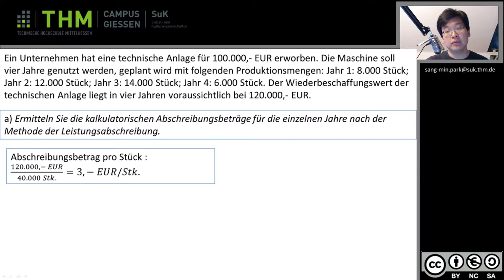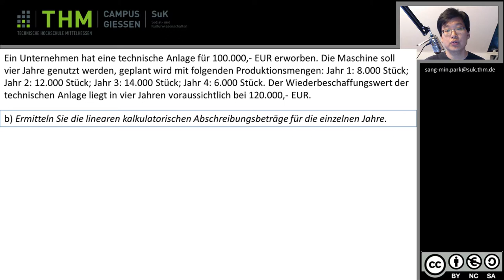Video KLR Wiederbeschaffungswert 1